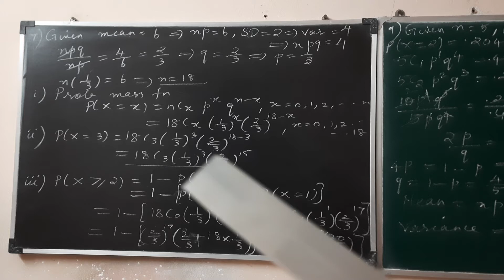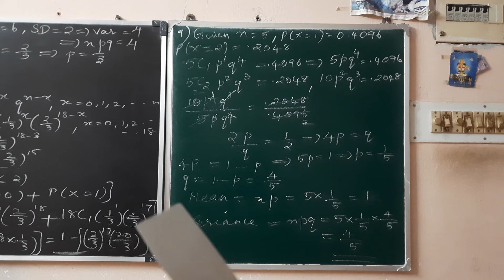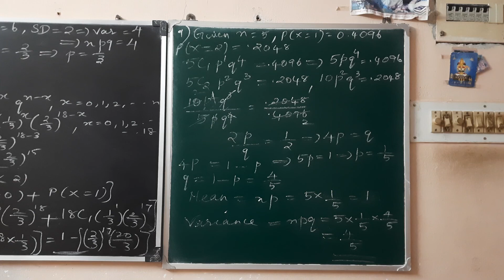12 GM ex 11.5 que 7,9